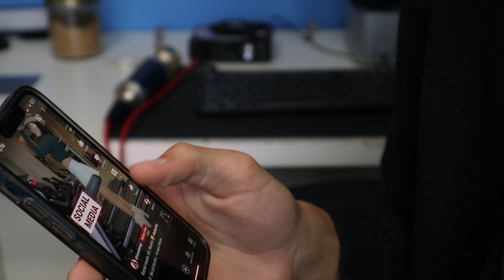Getting Rid of Distractions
Today is the start of a big series.